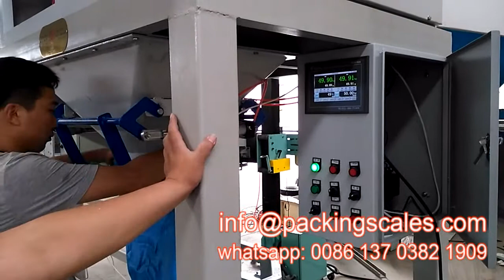Bag filling machine grains 50kg High-Speed bagging packing machine 50kg 60 kg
The bag can be closed by heat sealing for lining/plastic bags and sewing(thread stitching) for woven bags, paper bags, kraft bags, sacks etc.
 Futures

1, Installation 4 pcs load cell, each load cell max weight 250kg, IP67 grade, high weighing accuracy, working more stable

2, Dual control system, the CHIMEI weighing instrument and PLC control system

3, Color touch screen HMI, easy operation

4, PLC system operation by 10" touch screen

5, Installation 2pcs of proximity switch and 2pcs cylinder, bag clamp more tighter, more safe

6, Automatic bag sewing and sewing conveyor speed adjustable

7, Parts of famous brand, such as Delta, Schneider, CHNT, AirTAC
Structure of Packaging Scale:
1. Storage bin 2. transport warehouse 3. Blanking mouth 4. Clip bag device 5. Electrical control box 6. Steel structure of the frame 7. Belt conveyor 8. Sealing machine.